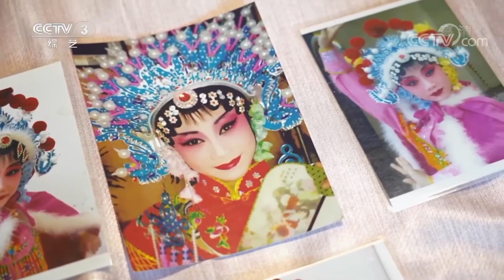【王文惠】2022浙昆518演出季的一个访谈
20220816《文化十分》片段
关于王文惠和王恒涛的部分